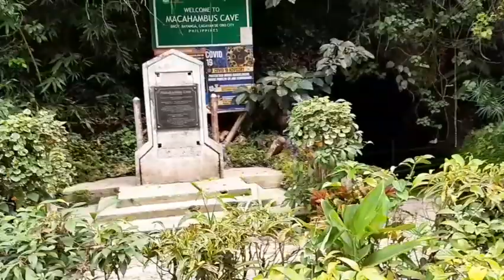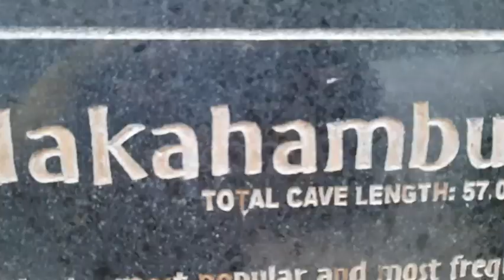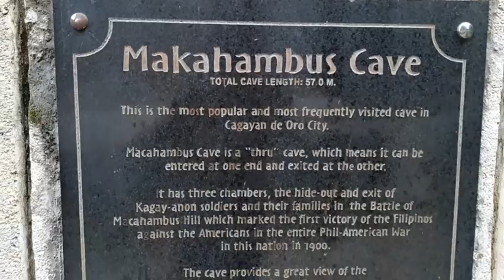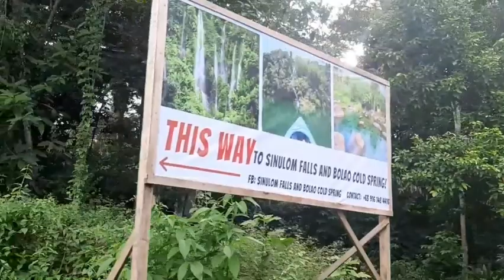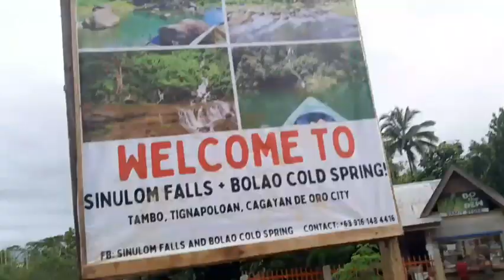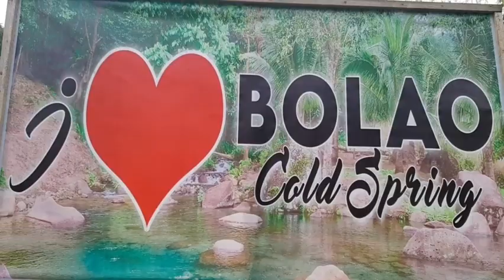Sinulom and Bolao cold Spring Getaway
Visiting to Cagayan de Oro City is one of the best thing that you will experience in you whole life. Aside from being known as the City of Golden friendship the City is also abundant in many ways like Amazing and wonderful Tourist destination. Sinulom falls and Bolao cold spring is Situated in Barangay Tignapoloan, Cagayan de oro City, Misamis Oriental. It is a very nice place to visit for you and your family can get relax.